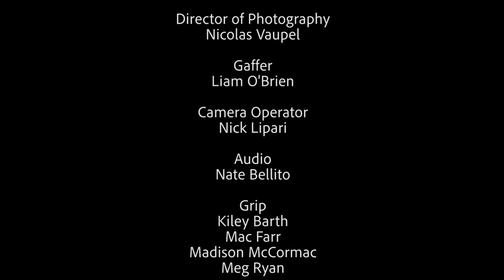The Master - Scene Recreation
The Master scene recreation done at Kutztown University.
Made for CTM 160.